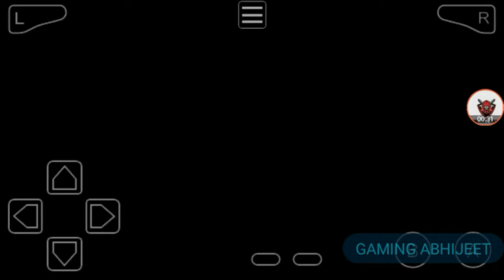pokemon X and Y Download Gba